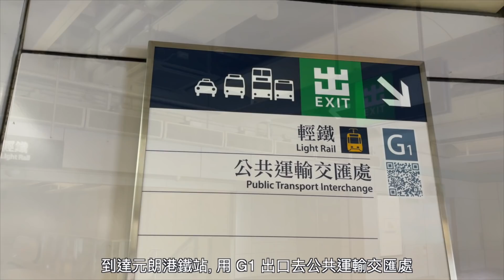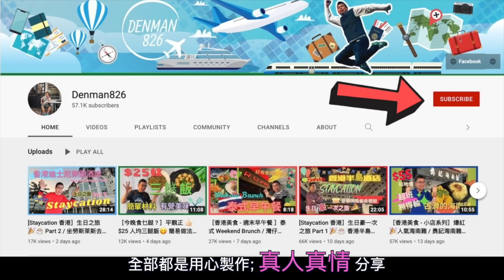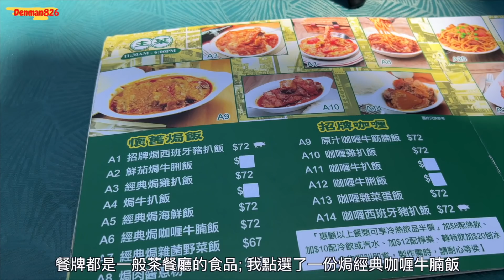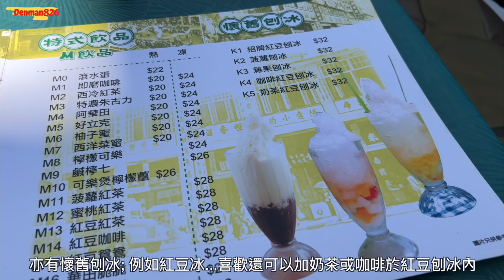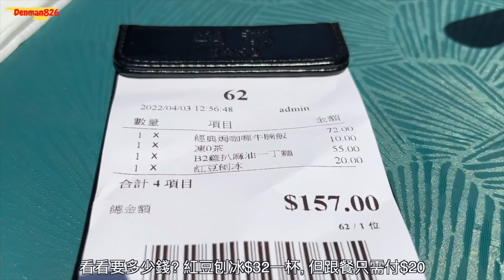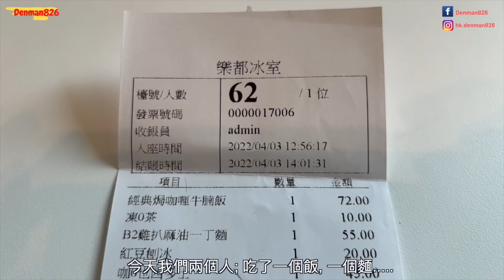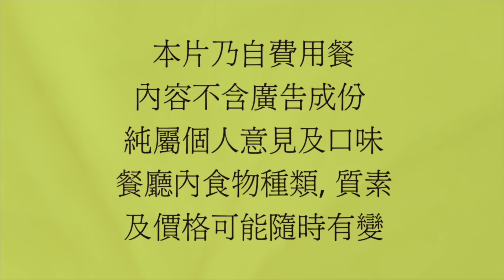［香港美食 - 特色餐廳］去鄉郊食茶餐廳❓ 🌴/ 元朗白沙村 樂都餐廳 / 退役雙層巴士做裝飾 打卡之選 / 必吃咖吔西多士 / 紅豆刨冰 / 自費實測試食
📌 Denman 今日同大家去元朗白沙村一間好有特色嘅茶餐廳 👉🏻 白沙村樂都餐廳。餐廳用咗一架雙層巴士作為裝飾。今日Youtube同大家詳細分享呢個自費實測試食體驗 😉

白沙樂都餐廳
元朗白沙村第一段532號地舖
(星期一休息）

註 - ⚠️此片不含廣告成份 全屬自費實測試食 純屬個人主觀意見及口味；食物水準、種類及價格可能隨時有變